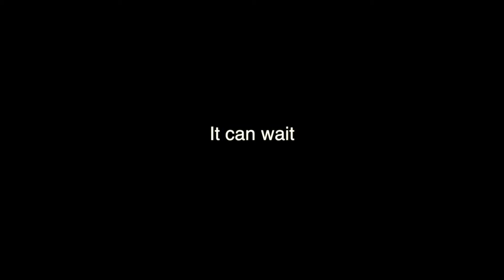Seconds matter Zoe Grooms